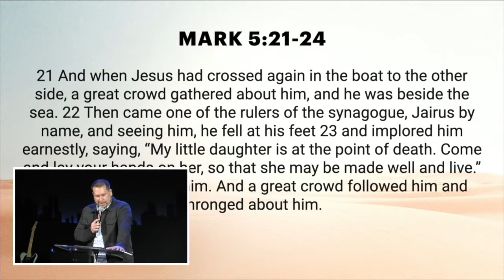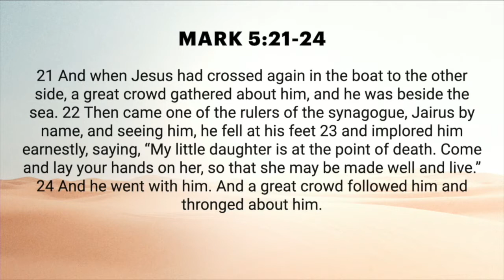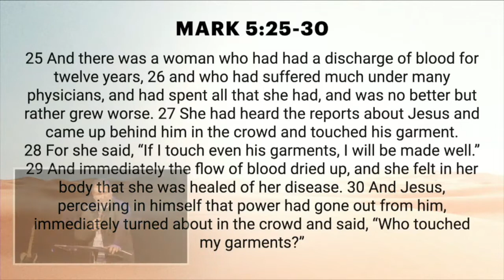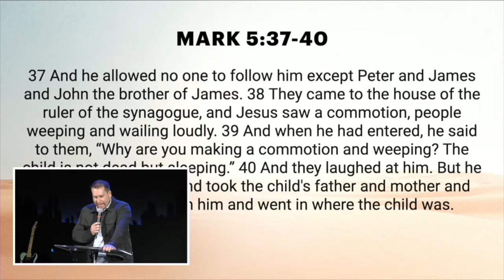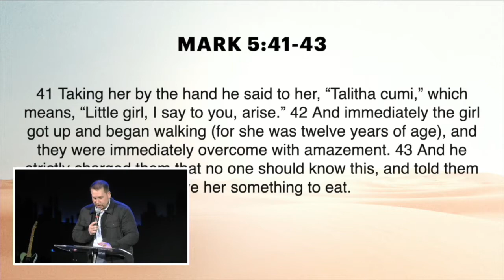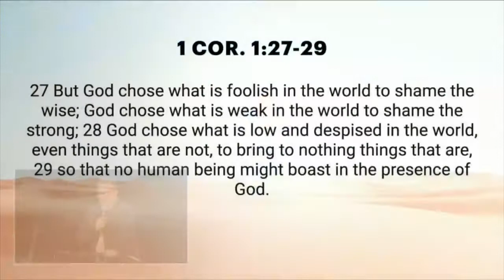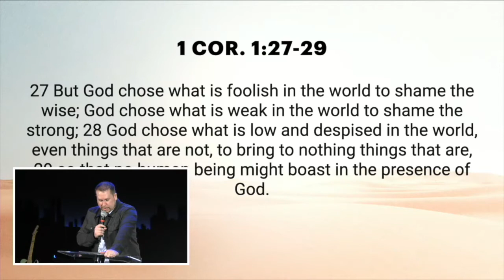Leading Through Uncertainty: Lovingly Sacrifice (Easter Service)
We end our "Leading Through Uncertainty" series on this Easter service with today's message, "Lovingly Sacrifice".